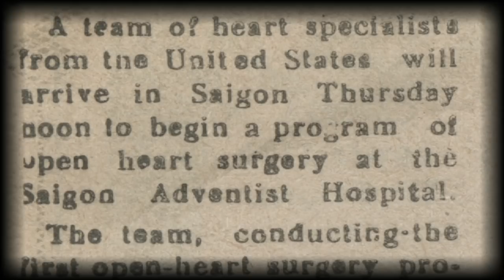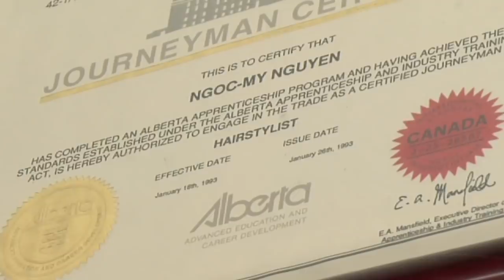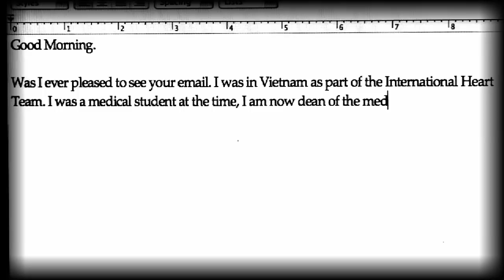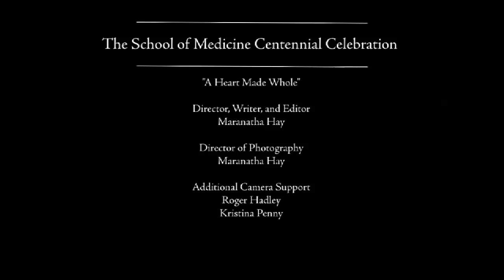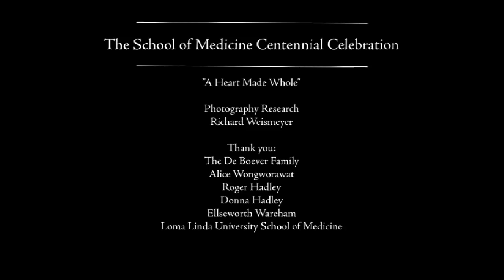A Heart Made Whole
Hair stylist Wynn De Boever of British Columbia, Canada, gives a haircut to heart surgeon Ellsworth Wareham and School of Medicine dean Roger Hadley at her home salon. She received an open-heart surgery in Vietnam in 1974 by the Loma Linda Overseas Heart Team. Wareham, the co-founder of the team, was the principal surgeon on the trip, and Hadley was a medical student on the trip.